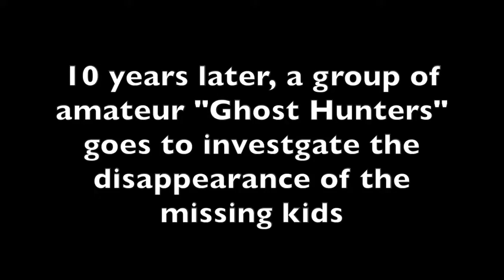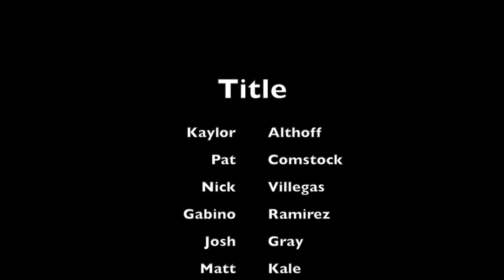Shadow Man Part 2